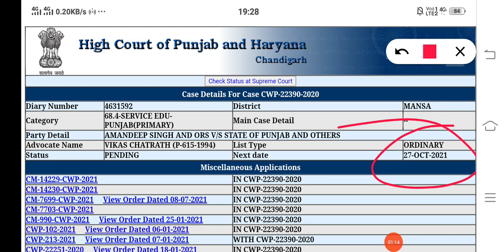ETT 2364 Court Case Updates।। ਕੀ ਆਇਆ ਕੋਰਟ ਦਾ ਫੈਸਲਾ ਵੇਖੋ।। ETT 2364 Court Case Result।।